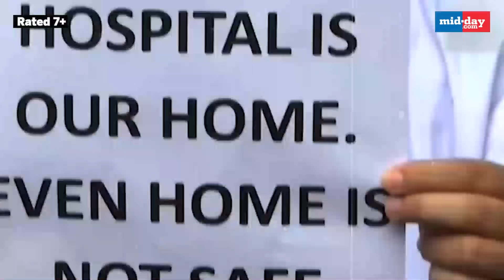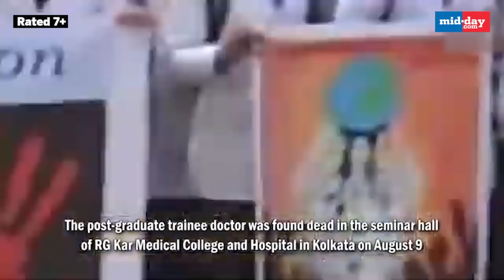Kolkata doctor rape & murder case: CBI team ready to investigate the tragic case - Watch video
The Central Bureau of Investigation (CBI) is now handling the case of a female trainee doctor's rape and murder at a state-run medical college in Kolkata. This decision came after the Calcutta High Court ordered the CBI to take over the investigation on August 13. The tragic event happened on August 9 at RG Kar Medical College and Hospital. The court has instructed the Kolkata Police to promptly provide all relevant documents to the CBI. Many doctors who had been protesting about the case welcomed this decision with relief and happiness, hoping that the CBI's involvement will lead to a thorough investigation and justice.